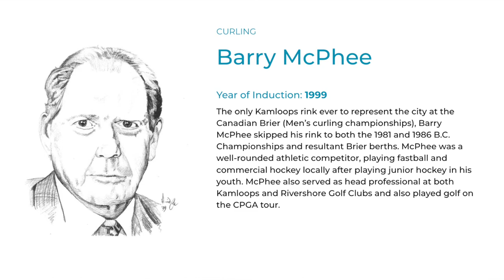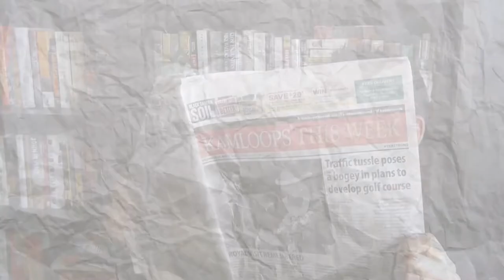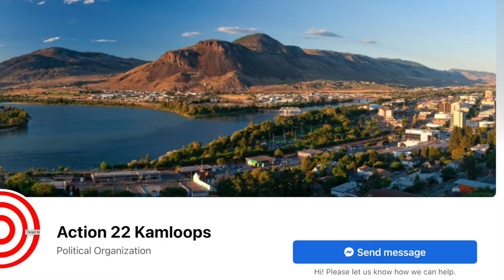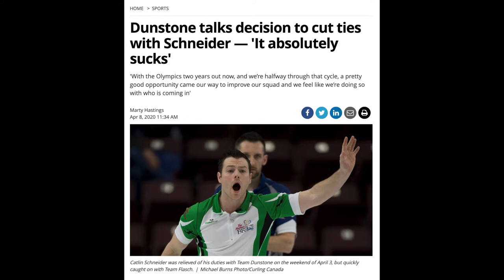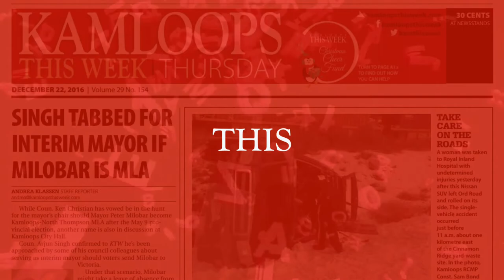KLW Episode 36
Action 22 Kamloops, slate politics, the growing mayoral race, Flyin' Phil Gaglardi, Matt Dunstone at the Brier, the Kamloops Storm, Kamloops Curling Club talk and Thundersky Walkingbear of the TRU WolfPack are discussed in Episode 36 of Kamloops Last Week.

Our feature guest is Discourse Community Publishing CEO Brandi Schier, who joins us to talk about The Wren, IndigiNews, Sun Peaks Independent News and competition across the Kamloops media scene.

KTW reporters Jessica Wallace and Michael Potestio keep us updated on local news in the LastWeekClique.

Magic Mike Miltimore of Lee’s Music scares off a thief with a remote speaker system.

Co-host Marty Hastings comes to the defence of Dunstone, who should not be at the Brier with his Wild Card team, according to co-host Chris Foulds.

Nu Leaf Produce Market’s Grade A stock — some of which is on sale now — and McDonald’s owner/operator Brandy Sekhon are discussed.